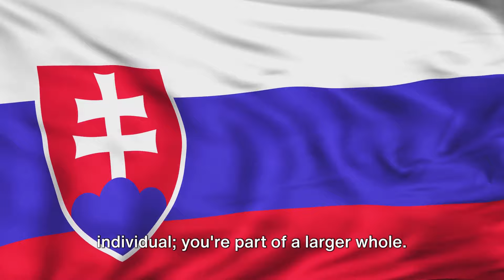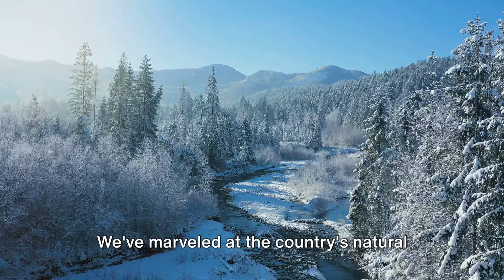THIS IS LIFE IN SLOVAKIA: Uncover the Beauty of a Country Rich in History and Culture.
Description: THIS IS LIFE IN SLOVAKIA: Uncover the Beauty of a Country Rich in History and Culture

Welcome to our captivating journey through Slovakia, a hidden gem in the heart of Central Europe! In this 13:43-minute video, we explore the rich history, stunning landscapes, and vibrant culture that make Slovakia an unforgettable destination. Whether you're planning a visit, seeking inspiration, or just curious about this beautiful country, this video offers a unique perspective on what life is like in Slovakia.

Discover the Land of Castles and Mountains
Slovakia is renowned for its breathtaking natural scenery, from the majestic High Tatras mountains to the serene Danube River. We’ll take you on a tour of the country's most iconic landmarks, including the enchanting Bratislava Castle, perched high above the capital city. As we delve into Slovakia’s rich history, you’ll learn about the influences that shaped its culture, including its medieval heritage and significant historical events.

Experience Slovak Culture and Traditions
In this video, we also delve into Slovakia's vibrant culture, showcasing traditional festivals, music, and delicious cuisine. You’ll witness lively celebrations, such as the famous "Kroj" festival, where locals don traditional costumes and dance to the beat of folk music. We’ll introduce you to Slovak dishes that tantalize the taste buds, like bryndzové halušky (potato dumplings with sheep cheese) and kapustnica (sauerkraut soup), perfect for anyone looking to experience the local flavors.

Unforgettable Adventures Await
As we journey through Slovakia, we highlight various outdoor activities that showcase the country's natural beauty. From hiking in the Tatra National Park to exploring the scenic routes along the Danube, there’s an adventure for every traveler. Discover the quaint villages where time seems to stand still, and enjoy the warm hospitality of the Slovak people who are eager to share their stories and traditions.

Why Slovakia Should Be on Your Travel List
In a world filled with bustling tourist destinations, Slovakia offers an authentic experience that immerses you in its rich history and stunning landscapes. This video aims to inspire you to explore this hidden gem and appreciate its unique blend of culture and natural beauty. Whether you’re an avid traveler or simply curious about life in Slovakia, our video provides valuable insights and breathtaking visuals that will leave you longing for more.

Conclusion
Join us on this visual exploration of Slovakia, where history meets modern living, and natural beauty abounds. This video captures the essence of life in Slovakia, inviting you to experience its charm and beauty firsthand. From ancient castles to contemporary culture, Slovakia has something to offer everyone. Let's uncover the beauty together!